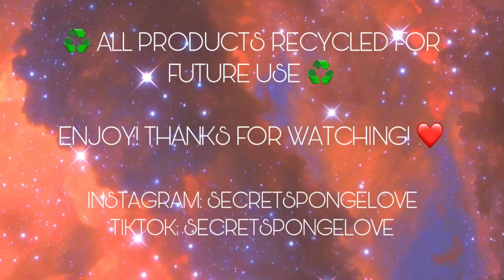🌺 ASMR FLORAL + PINE 🌲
Decided to break in some new sponges with this amazing combo! Can’t believe I never tried it before 🤤 Got these little babies on Chewy.com 🤦‍♀️ Yes the online pet store lol. On the plus side I got my dogs a few bags of treats 😂 They are already super soft but this combo made it even softer! Can’t lie I do feel like they’re going to rip easily but I still love them 😁 Enjoy! 💖

00:00 Disclaimer
00:03 Product and Sponges
00:04 Pour
00:32 Squeezes
04:57 Adding More Floral and Pine Pinalen
05:15 Resqueezing
08:27 Close Up Squeezes
09:53 Water Rinse

♻️ EVERYTHING GETS RECYCLED ♻️